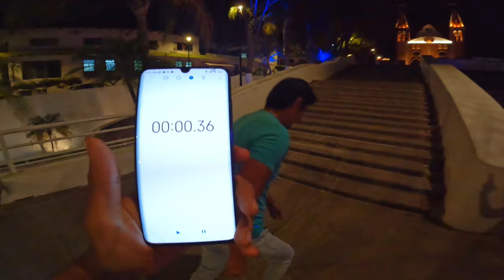BUSCANDO TACOS DE TRIPA 🌮 // Mario y Paul